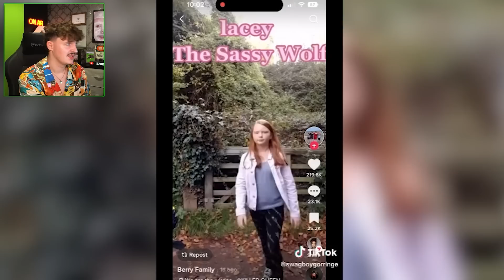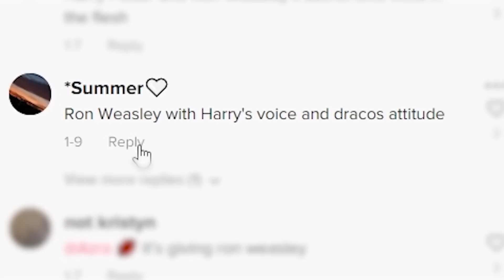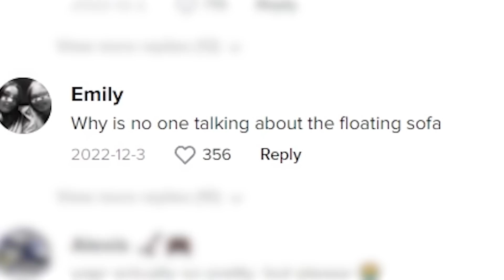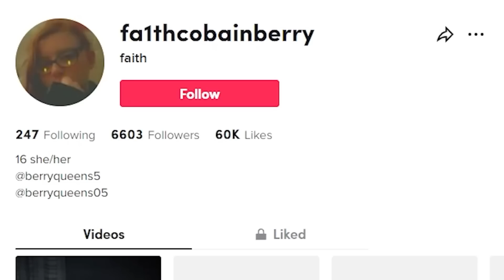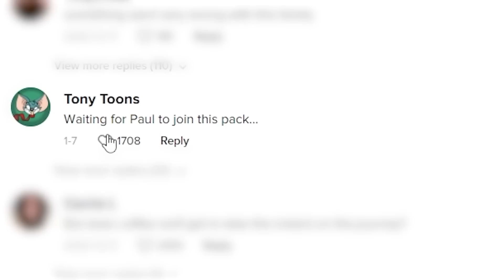This TikTok Family ARE Wolves... (The Berry Family)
Today we look at This TikTok family that are wolves, aka known as The Berry Family on TikTok who have accumulated thousands of followers and millions of views as showcasing their lives as Wolves... or Hybrids. Whatever helps them sleep (or hibernate) at night I guess.